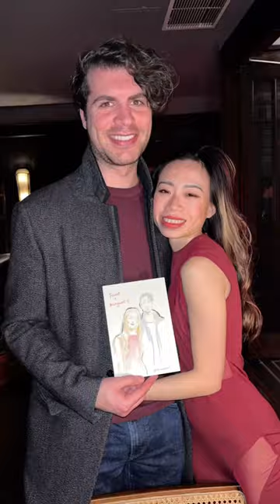Illustrating Live for @lucid.dreams.events ‘Cupid’s Cabaret’ 🎨 londonartist FashionIllustration ￼